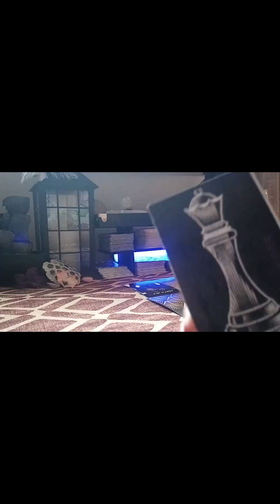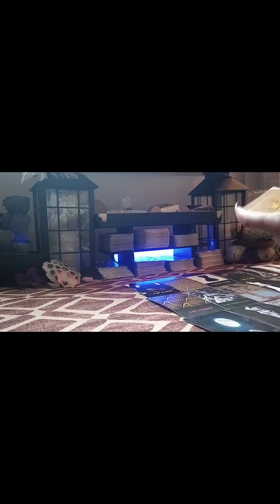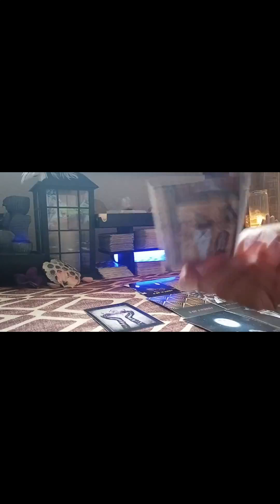👾&🍭:YOU FOUND THE COURAGE TO BREAK FREE